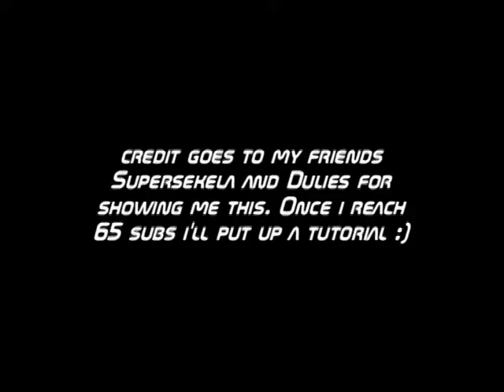Halo Reach: Corvette To Frigate Launch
This is a pretty awesome launch Supersekela, Dulies, and I did in Halo Reach where in Long Night of Solace we launch from the Corvette to the UNSC Savannah Frigate! ) i'll put out a tutorial on how to do it!